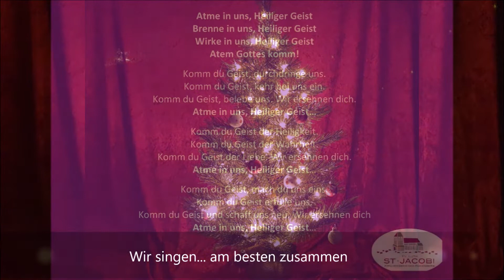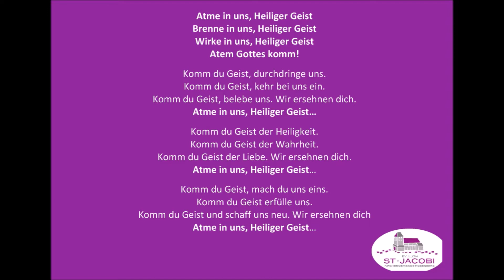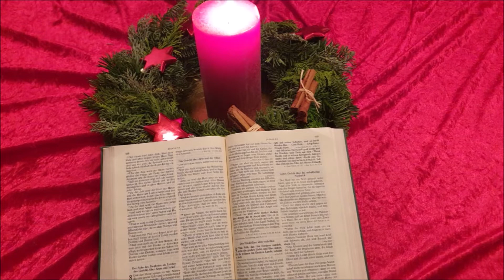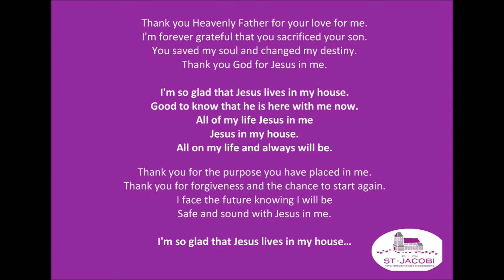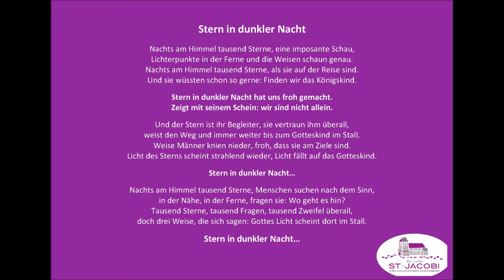Lebendiger Advent 10. Dezember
Die Ev.-luth. St. Jacobi-Kirchengemeinde Rodenberg lädt ein zum Lebendigen Advent.

Musik: Martina Brose (Gesang und Gitarre) und Jens Giesecke (Gesang und Klavier)